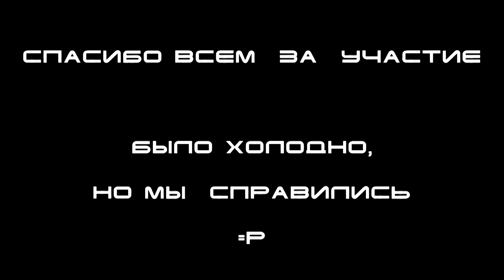Industrial footage - Кадры видео Атака Зомби =)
there were funny moments, I hope you like ^^